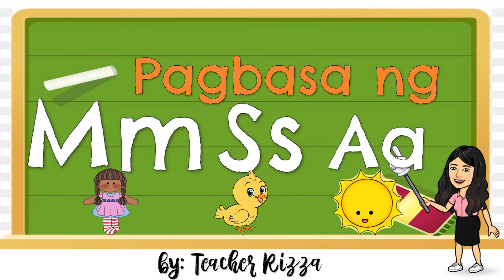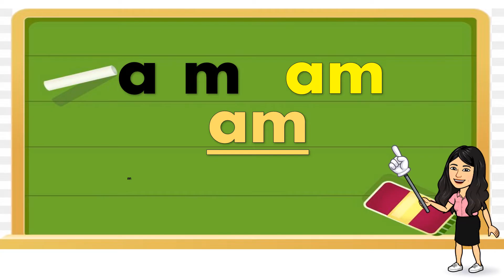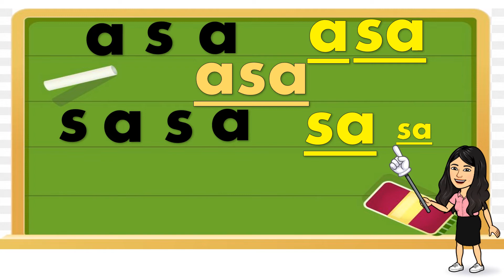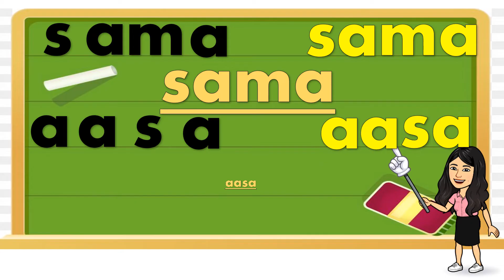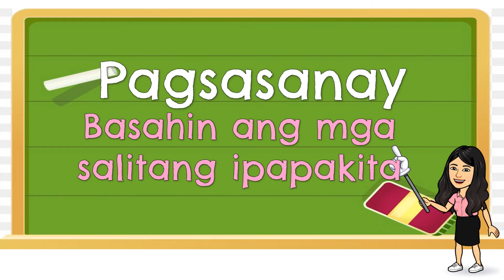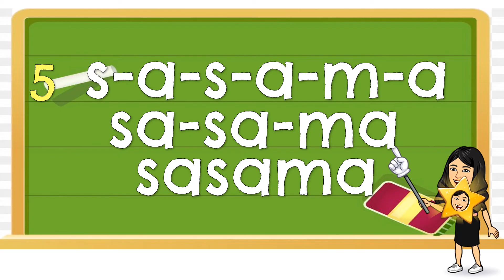MARUNGKO | UNANG HAKBANG SA PAGBASA | LETRANG M S A (PART1) |mrs.rzzblsbs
Letrang Mm
Letrang Ss
Letrang Aa

MGA TUNOG NG ALPABETONG FILIPINO | UNANG HAKBANG SA PAGBASA

Nais kong ibahagi ang munting kaalaman saa mga bagay bagay na makakatulong sa aking bilang isang INA, GURO at SMALL Business owner. Hindi man Eksperto pero willing ishare ang Ideas. Hope na maymkuha kayong kahit papano hehe. Godbless